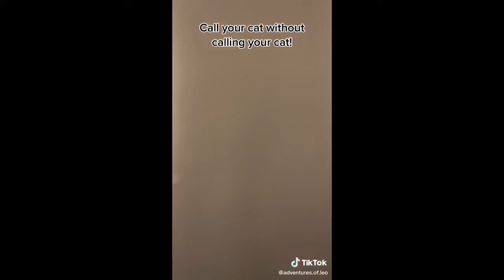New Funny Animals Video 2023 | Funniest Cats and Dogs Videos | New Funny Video Of Cat And Dogs #218